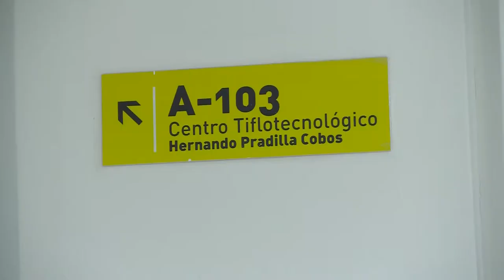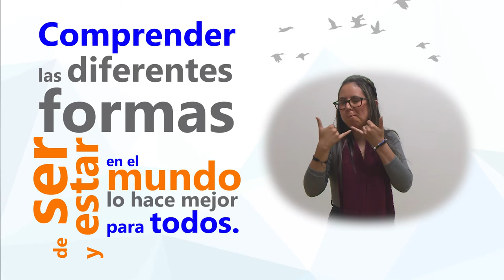Clip 2: Existen muchas formas de hacer las cosas 50 años LEE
Visibilización Licenciatura en Educación Especial